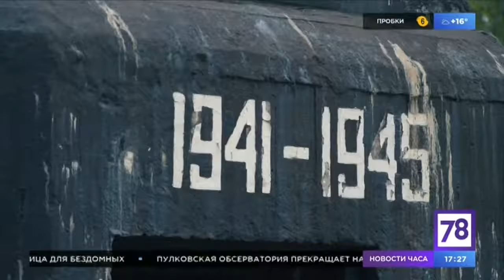Telekanal 78► Intelsat 33e @ 60° East 09/06/2018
11503 V DVB-S/MPEG-2 3330 3/4